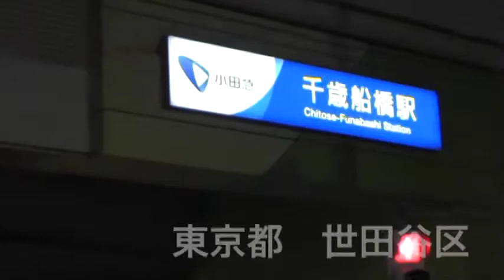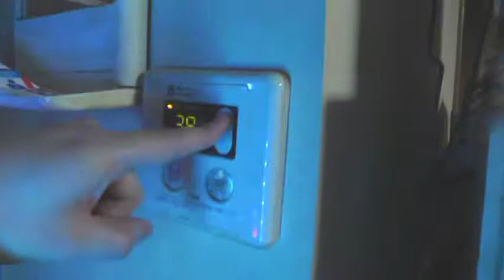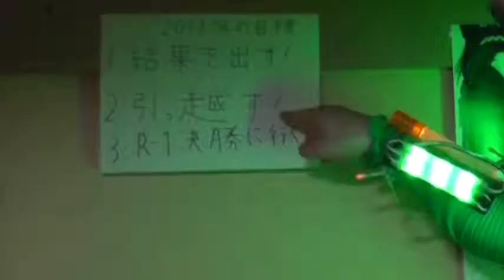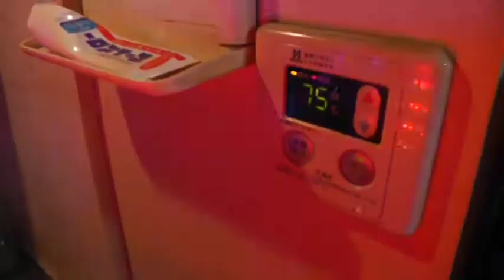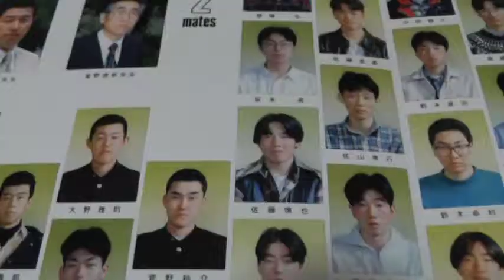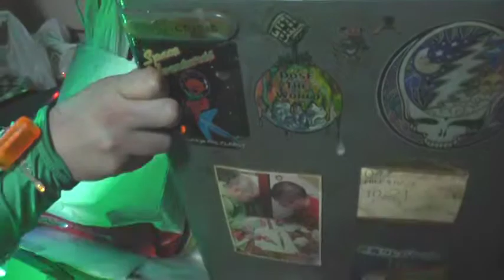LEDパレード 大門与作どっきり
太田プロの大門与作と言う芸人さんの
自宅に潜入してイタズラをやりまくった映像です。

５分とちょっと長いですが、毎年恒例のどっきり企画で
もりあがりました。